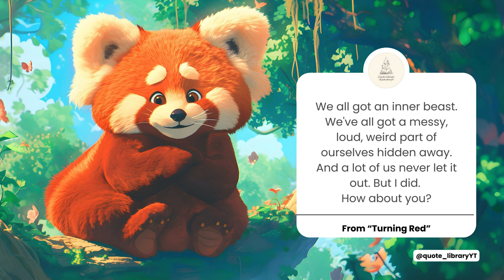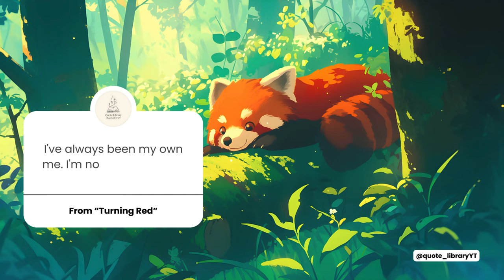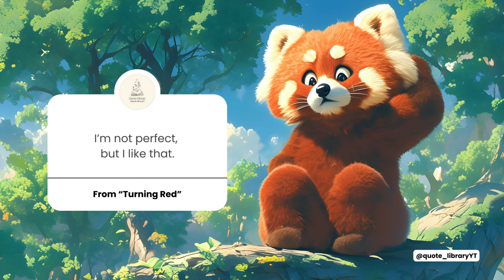Turning Red Quotes｜moivequotes from turningred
Turning Red: More than just a giant red panda!
Unleash your inner panda! Get ready for 35 epic quotes from Turning Red that capture the hilarious chaos and heartfelt journey of growing up.
Feeling the growing pains? Turning Red's relatable quotes explore messy emotions, family struggles, and embracing your true self.
Watch, reflect, and let these memorable lines inspire you.